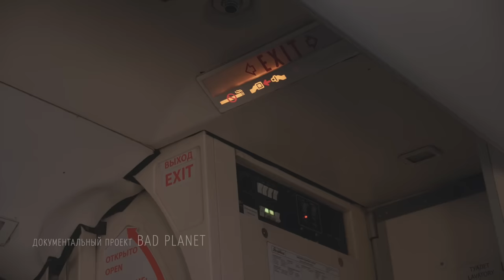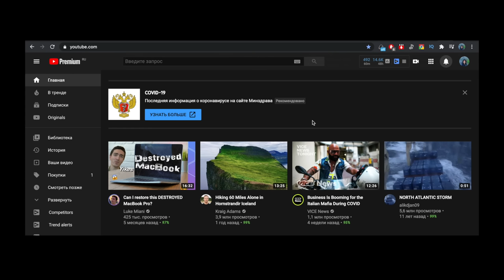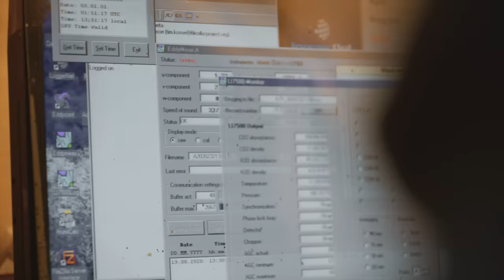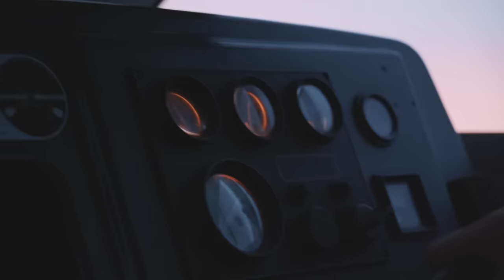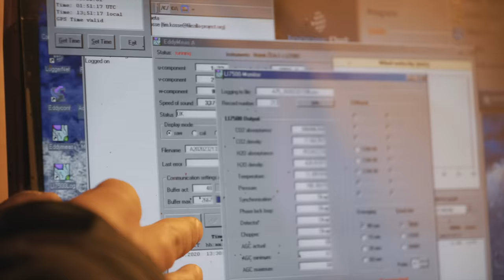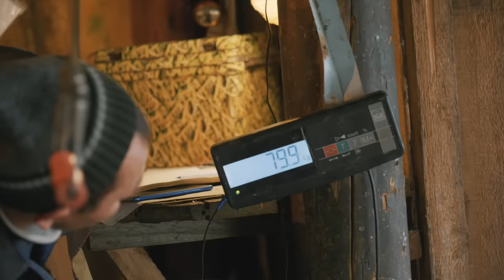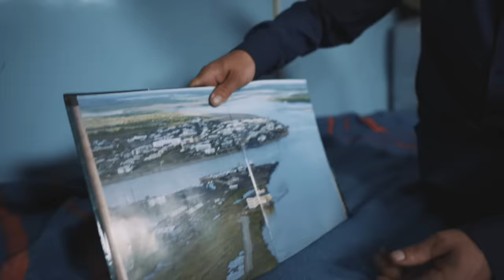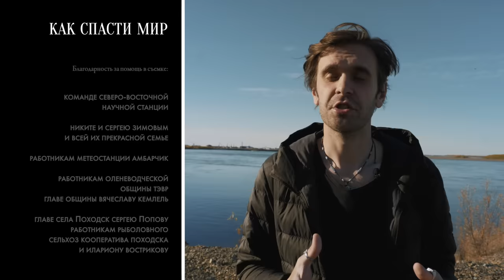В Арктике тает вечная мерзлота. Что это значит для нас? / Фильм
Я хотел зафиксировать последствия изменения климата и таяния вечной мерзлоты в самом потеплевшем месте на Земле – в русской Арктике. Я поехал в путешествие вдоль Колымы, чтобы поговорить с местными жителями и узнать, как изменилась их жизнь за последние годы. И главное, как изменилась природа вокруг них. И я сделал потрясающие и пугающие открытия.

Фильм снят на технику, предоставленную Panasonic LUMIX Russia (ООО "Панасоник Рус") Сайт, где вы тоже можете выбрать себе технику Lumix
А также спасибо Sigma и Hoya за технику для съемок
Камеры: Lumix S1H и Lumix GH5s
Часть кадров снята на телефон: Iphone11pro
Объективы: Lumix 24-105 f4, Sigma 24-35 f2 (с фильтром HOYA)
Дрон: DJI mavic 2pro
Штатив: Libec, Manfrotto

Меня зовут Александр Федоров. Я фотожурналист и режиссер документальных фильмов. Я последние шесть лет провел в разъездах по всему миру, документируя и фотографируя исчезающие культуры и труднодоступные районы. Я публиковал свои работы в National Geographic Russia, Discovery, Вокруг Света, Geo и других журналах. В своем проекте Bad Planet я хочу рассказать людям о разнообразии культуры и природы, и о том, что мы можем сделать, чтобы сохранить их.